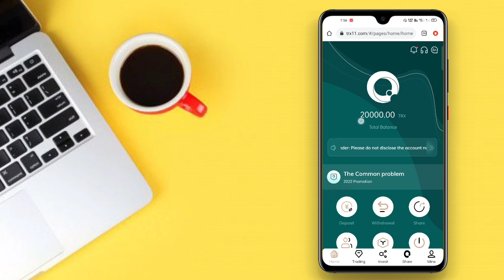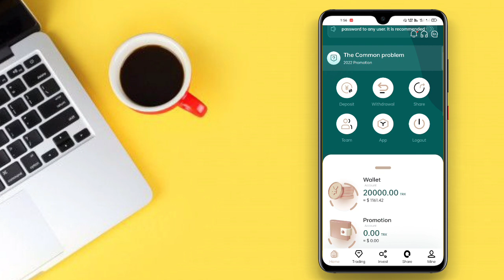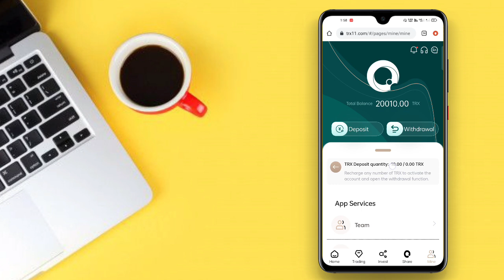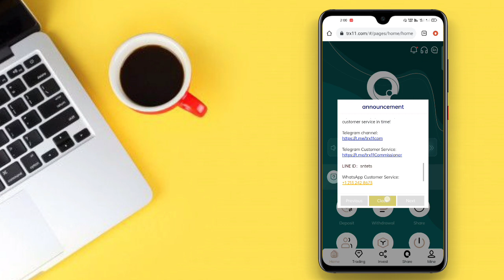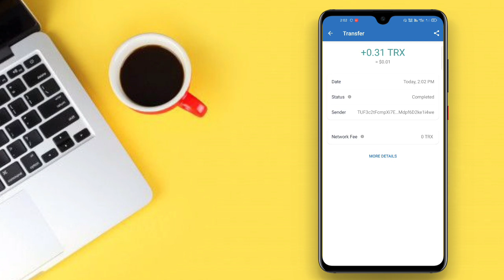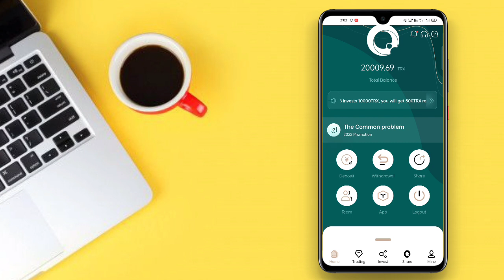Trx Mining Site | Earn Free Trx Daily | New Trx Mining Website | TRX Mining Today| Make Money Online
Open TRC11 Cloud mining gift 20000TRX

My invitation code: 86137473 \\ n \\ nTRC11 cloud mining law, the white paper

\\ N Cable Customer Service: \\ NHTTPS ://t.me/ tmN77

 Inject 5TRX to 9999TRX into your basic account with 3.11% daily withdrawal.
 Deposit 10000TRX to 199999TRX, withdraw 5.11% daily.
 Deposit 200000TRX to 999999TRX, withdraw 6.11% daily.
 Deposit 1000000TRX to 299999TRX, withdraw 8.11% daily.
 Deposit 3000000TRX to 9999999TRX, daily withdrawal 10.11%.
 Deposit 10000000TRX to 10000000TRX, daily withdrawal 15.11

Your Frequently Asked Queries -:
Trx Earning
cryptocurrency mining
crypto mining